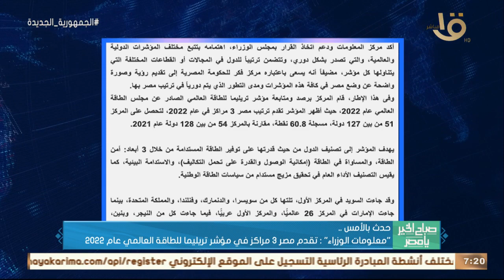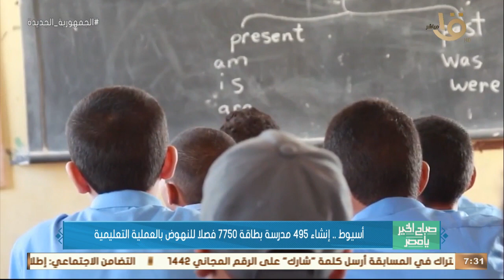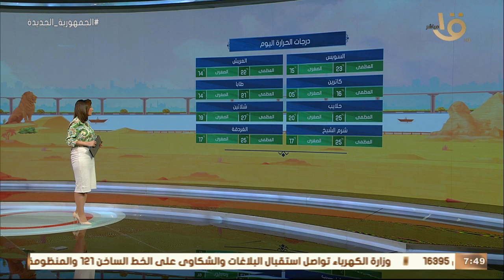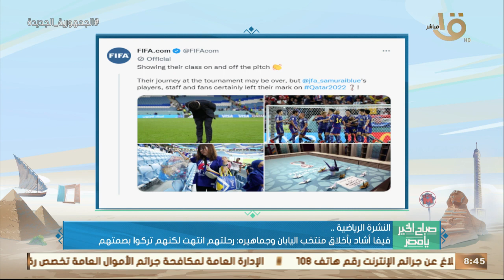تطبيق قانون المحال العامة بجميع المحافظات والمغرب حقق تأهلاً تاريخياً في كأس العالم.. حلقة 7-12-2022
صباح الخير يا مصر | تطبيق قانون المحال العامة بجميع المحافظات.. والمغرب حقق تأهلاً تاريخياً في كأس العالم 2022.. حلقة كاملة 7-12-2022